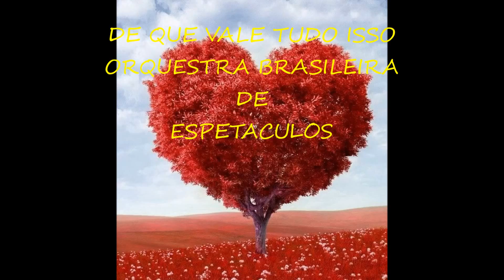DE QUE VALE TUDO ISSO ORQUESTRA BRASILEIRA DE ESPETACULOS